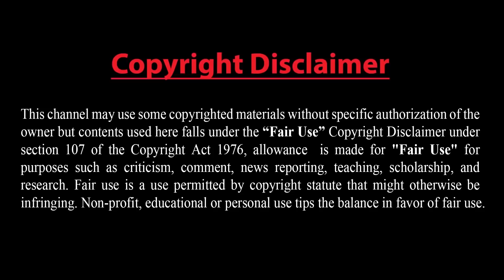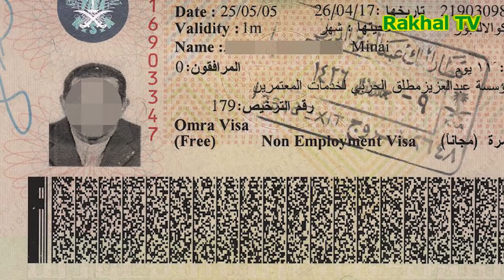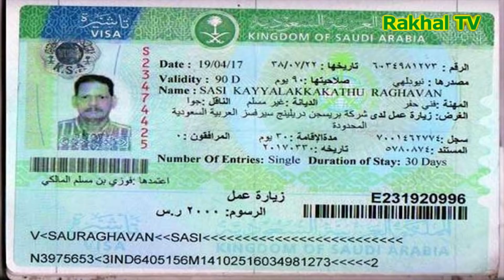সৌদিতে ওয়ার্ক ভিসা বাতিল | পাক-ভারত সীমান্তে সংঘর্ষ | ট্রাম্পের জবাবে যা বল্লো চীন